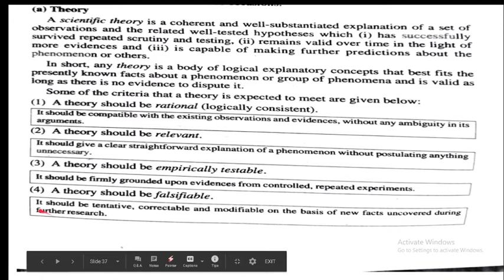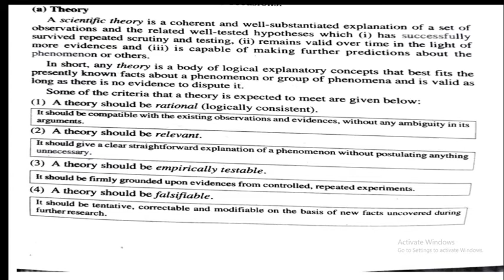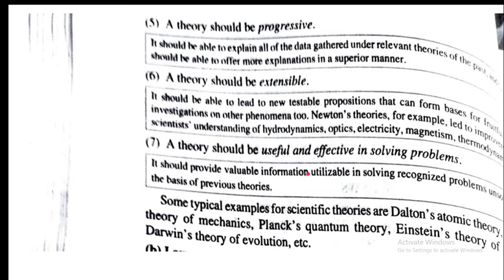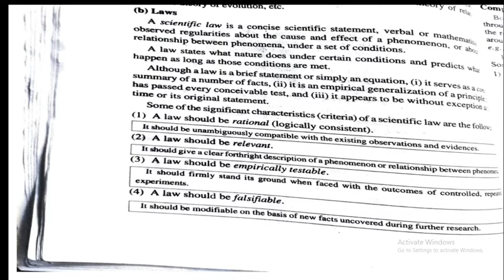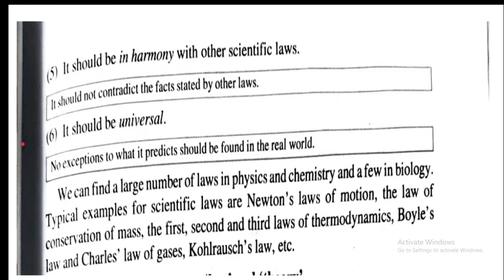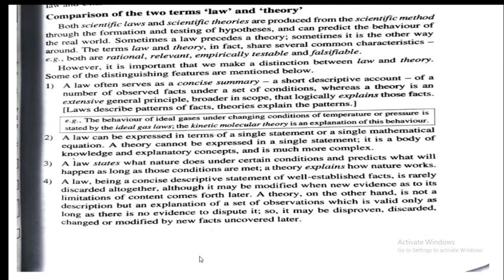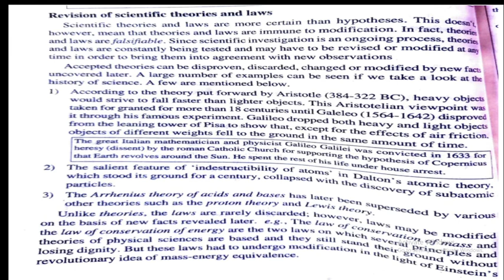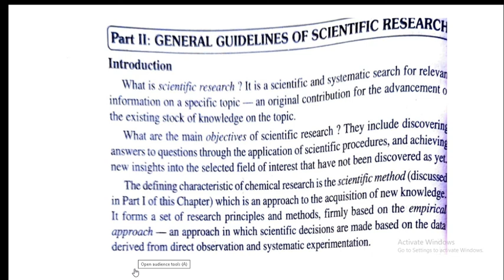theory and law